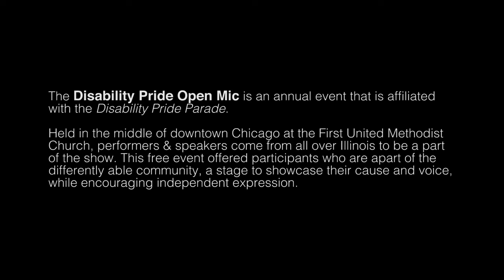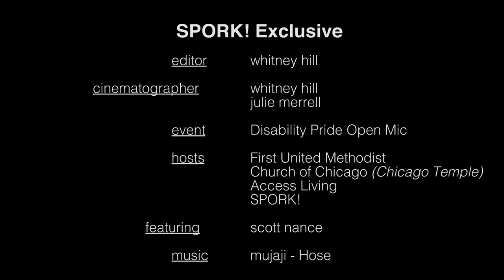SPORK! Exclusive: Disability Pride Open Mic - Scott Nance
Introducing: Scott Nance!

Held in the middle of downtown Chicago at the First United Methodist Church, performers & speakers come from all over Illinois to be a part
of the show. This free event offered participants who are apart of the differently able community, a stage to showcase their cause and voice, while encouraging independent expression

For more information about the people or performers in the video, go

©SPORK! 2015